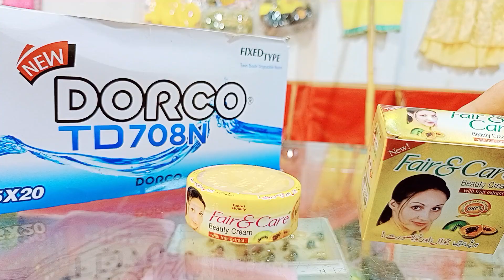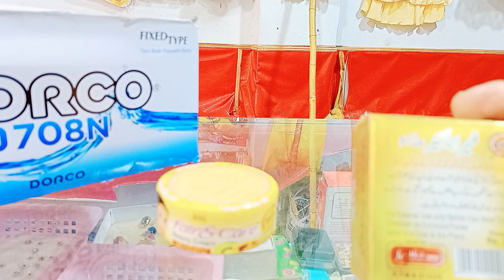fair&care beauty cream